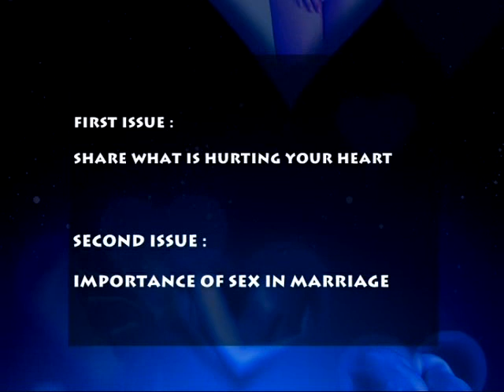How to perform great sex that will blow your wife's mind away